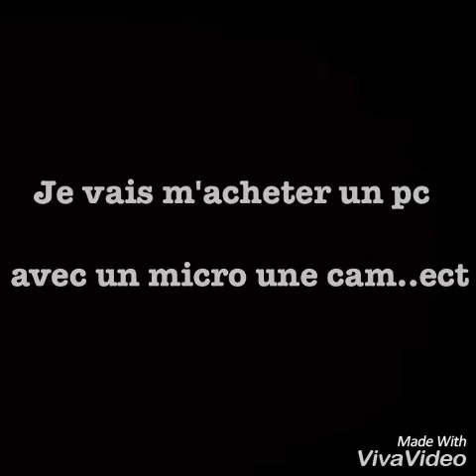VIDEO DE DÉPART (no montage)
Voila ma première vidéo présentation mais ne vous inquiétez pas j'en ferai une plus concret parce que la il n'y a pas beaucoup de montage et cette vidéo a étais faite vite fais y a pas de miniature non plus mais les vidéos de meilleure qualité vont arrivé TREES bientôt ! 😁